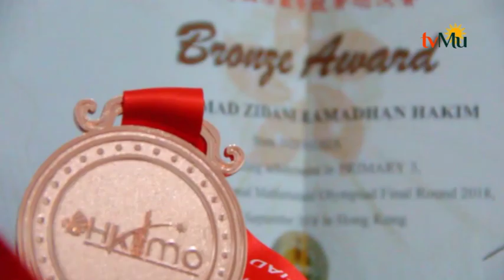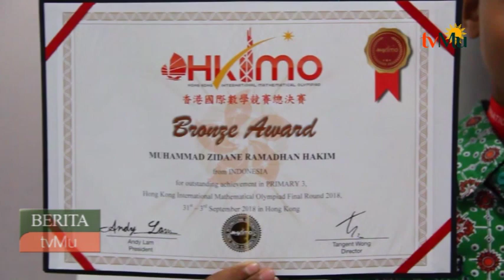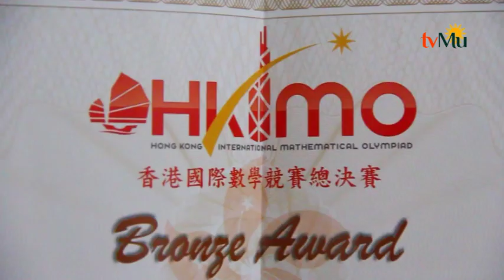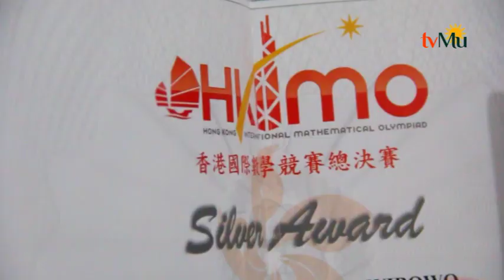Dua Siswa SD Muh PK Kottabarat Raih Perak Dan Perunggu Di Hongkong